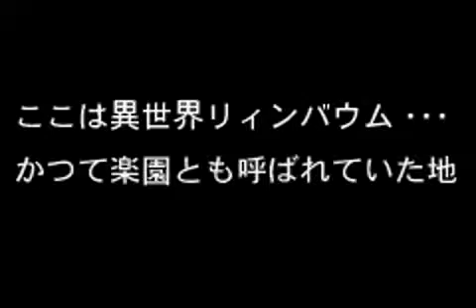Summon Night Craft Sword Monogatari Hajimari no Ishi Opening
Final Boss battle + Ending with Murno Part 2 (Bostaph + Rufeel) - Part 3 (Dark Sword + ???) -

[Read Description] WATCH IN HD! Here's where I got the translation: I take on my master V in a .